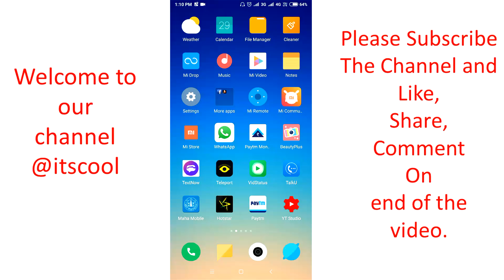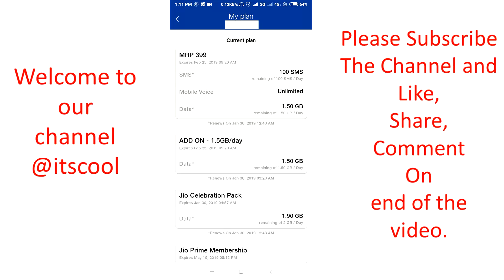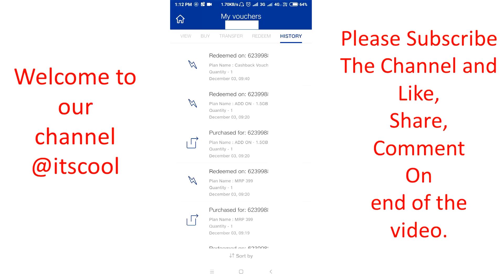How to get free 5GB internet on jio sim | Latest 2019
This video is for Jio customers who are facing the Low internet connection problem or Lack of data problem.
In this video we will discuss a solution of these problem. in this video i will tell you how to redeem
this data on your jio mobile number.
how to get free internet on his sim | backup data for jio users | latest 2019